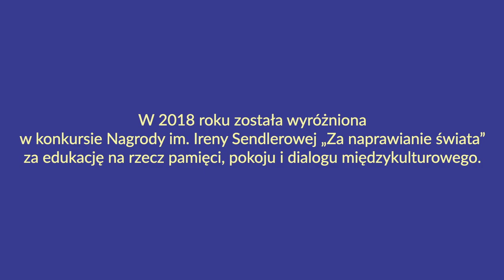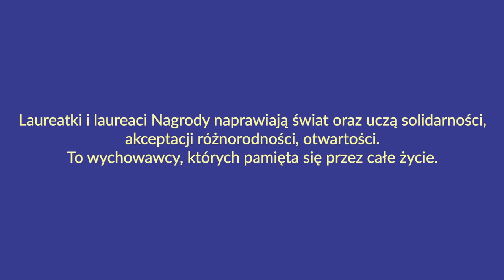Reportaż o Joannie Roszak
Filmowa opowieść o nauczycielce wyróżnionej w konkursie na Nagrodę im. Ireny Sendlerowej "Za naprawianie świata" w 2018 roku - Joannie Roszak.  Jest nauczycielką z Poznania, która w codziennej pracy z dziećmi i młodzieżą uczy szacunku dla różnorodności, edukuje na rzecz  pamięci, pokoju i dialogu międzykulturowego.

[ss]